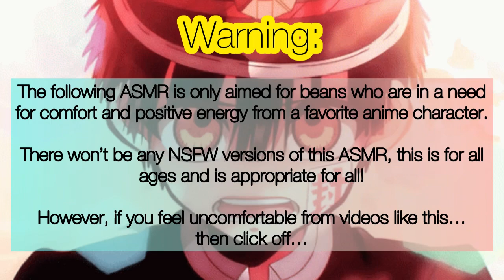Drawing Hanako-Kun during Art Club Asmr~ (Hanako x Listener) Ft: Nene Yashiro (TW: some shouting)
Dude…how long has it been since I’ve done Hanako-Kun? 4 months? Maybe more than 4?

Idk, anyways, I’ll try to do more Hanako-Kun because he seems underrated, same goes to Juuzou Suzuya…I need to bring him back too.

Anyways, after school special! Enjoy my little beans!

(Plot):

Your friend Nene wants to join art club with you just to be near with some hottie in the club who can draw, questioning what his name was, her only hope was for Hanako who may know his name!

During the session, you made a promise to Hanako that you’ll draw him as your model.

How will the drawing go? Would Nene find that mysterious boys name? Is Hanako in love with you?!

Hanako-Kun and Nene Yashiro are from the anime Toilet Bound Hanako-Kun. (Jibaku Shounen Hanako-Kun) and is created by Aidalro.

Songs:

Hani Koi

- Ohayo